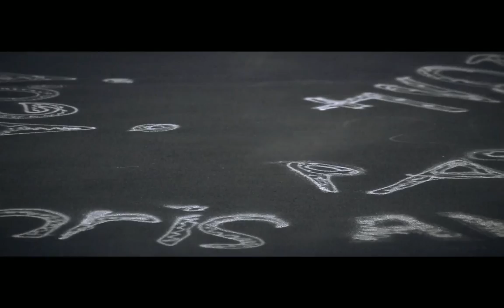Gran Turismo Series Producer Kazunori Yamauchi : Rise After Falling Nürburgring 24H 2014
At the 2014 Nürburgring 24 Hour Race held from Thursday June 19th to Sunday 22nd, Gran Turismo series producer Kazunori Yamauchi once again participated in the race driving the Nissan GT-R NISMO GT3.
Yamauchi was involved in a severe crash during qualifying, with heavy damage to the car that left the team on the brink of retiring out of the race. However with a great deal of support from many who sympathized with the team's desire to keep racing, the machine was brought back to life after 21 straight hours of work.
This video is a documentary that follows Kazunori Yamauchi and Schulze Motorsports as they took on the final race.